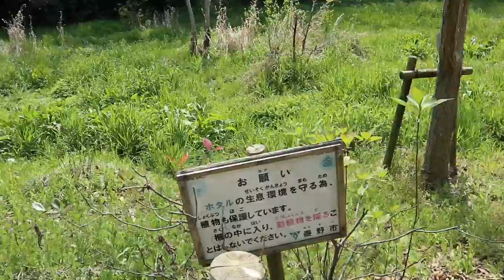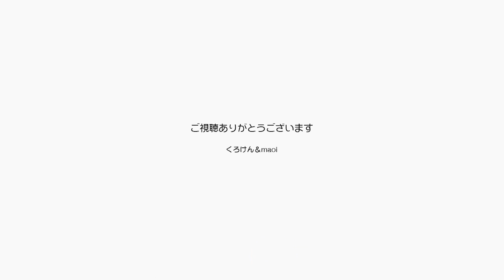お花見＆ホタル公園の下見そしてポンちゃんのダッコ【Jean & Pont 1704】2019/4/7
お天気がいいのでmaoiママと８５歳の母ともなって桜を見にいって来ました。
我が家は車を持ちませんので以前から歩いて回れるポイントをチェックしてあり、平坦な立地でそれなりに楽しめるコースを歩きました。
山道を登れば絶景が望める場所もあるのですがそれはまたいずれ行ければと思います。
ついでに5月のホタルが楽しめるポイントも発見！
家に帰ってぽんちゃんをダッコしました。